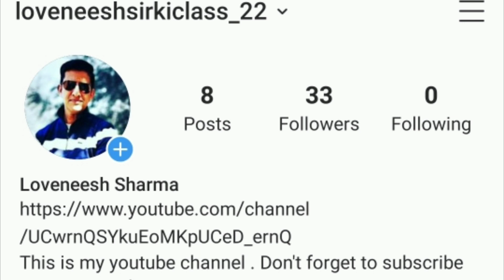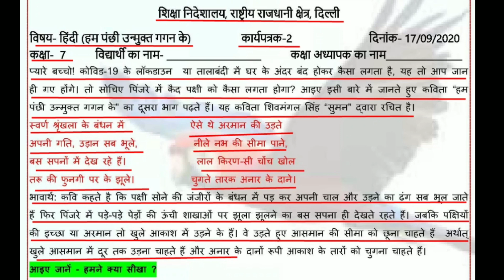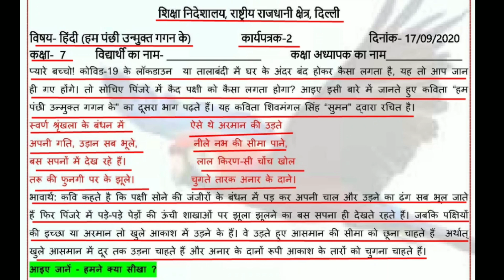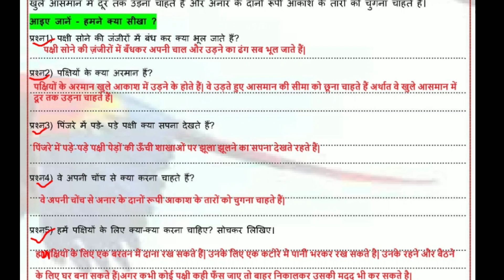Worksheet no. 02 Solution HINDI CLASS 7 DOE CBSE NCERT BOOK DELHI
Answers are given (उत्तर दिए गये हैं),This worksheet is about हम पंछी उन्मुक्त गगन के ( कविता) worksheet2#loveneeshsir#doe#worksheet#worksheet2#doeworksheet2forclass6th7th8th#thursdayworksheet2september17class6to8#class7thworksheet#gnctdelhiworksheet2#govtschoolworksheet#class7worksheet#hindiworksheet2forclass7th#doeworksheet#doeworksheet2englishmediumforclass7th#loveneeshsirkiclass#lovenishsirkiclass#doeworksheet2hindimediumforclass7#english#englishmedium#hindimedium#worksheet1class7th#2worksheet#2worksheet6to8#2worksheetforclass6to8#doeworksheet2#worksheet2class6thto8th#हम पंछी उन्मुक्त गगन केकविता